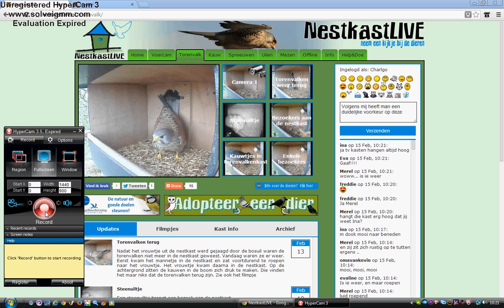Torenvalk en kauw beide intresse in de kast... wie zou er winnen?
Live the zien bij nestkastLIVE